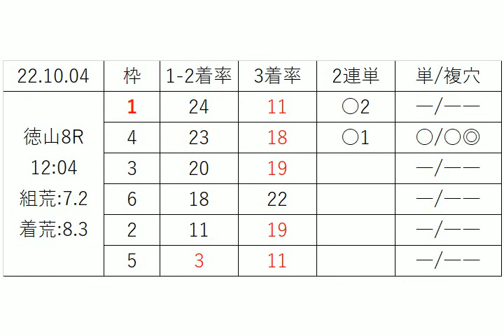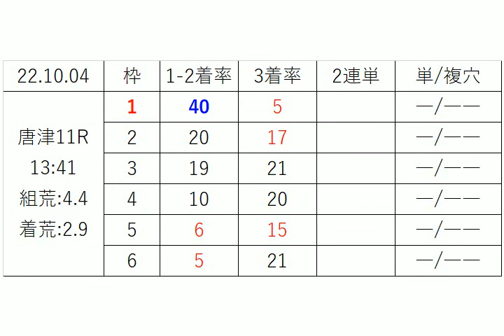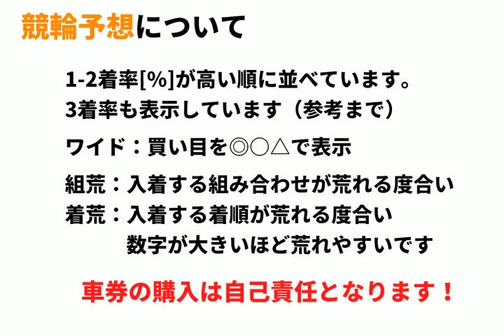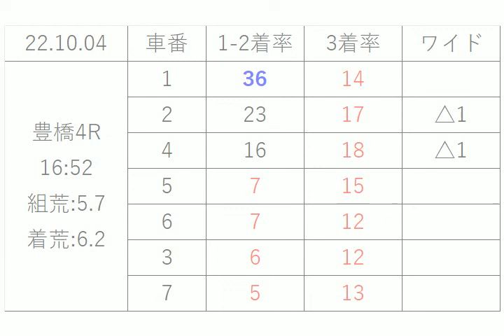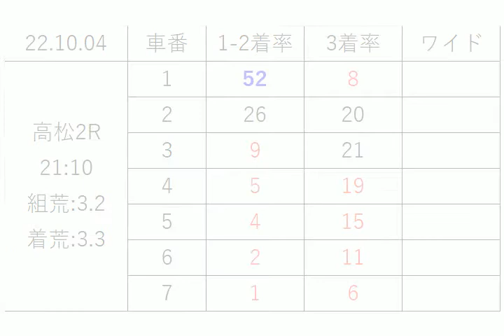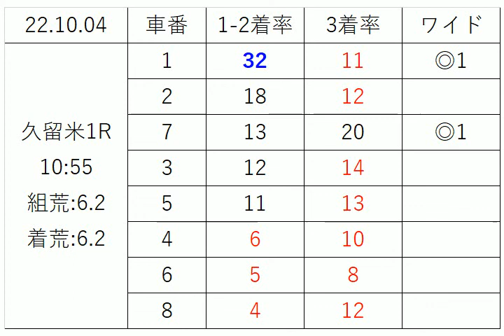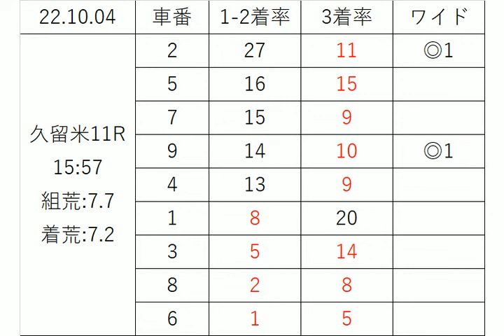【競艇＆競輪】ＡＩ予想2022年10月4日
2022年10月4日の 競艇予想 ＆ 競輪予想 無料レース予想です。
競輪：立川、静岡、豊橋、防府、高松、久留米
競艇：唐津、下関、徳山、宮島、住之江、びわこ、蒲郡、浜名湖、江戸川、戸田、桐生

1-2着に入る確率順に車番、枠を表示しています。
3着確率も参考までに表示しています。